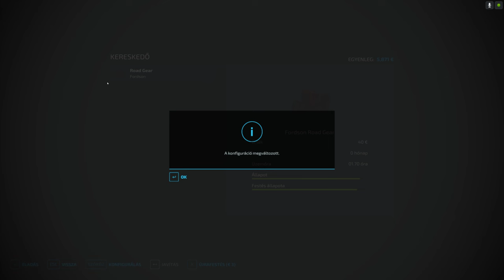100 ÉV FARMING SIMULATOR 22-BEN (1924)